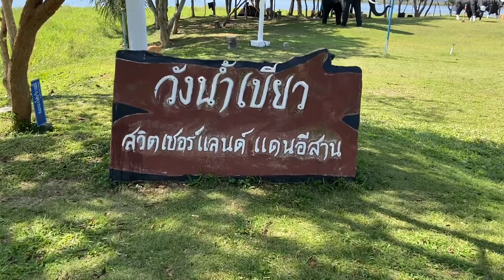EP158.ลาเต้มาถึง...วังน้ำเขียวแล้วค๊าบ | บรรยากาศดีสุดๆ...ลาเต้ชอบมากค๊าบ นั่งชมวิวเพลินเลย